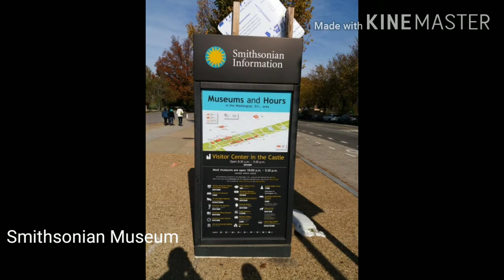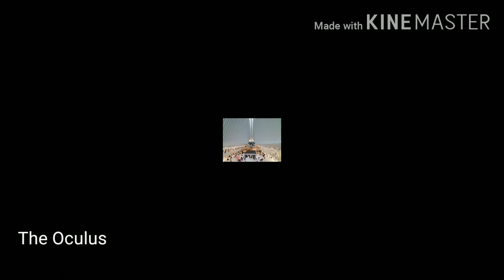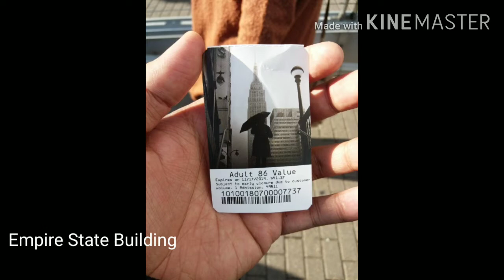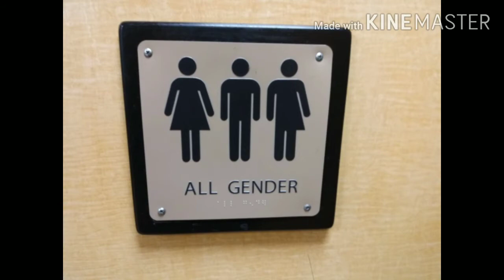NEW YORK, NEW JERSEY, and WASHINGTON: Places to see / go to and food tripping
Places to see / go to / eat at when you travel to New York, New Jersey, and Washington.